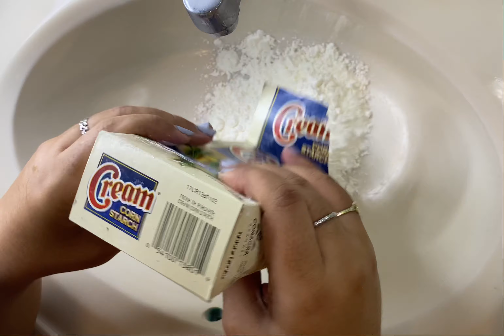*Subscribers Request* PowderPlay Cornstarch,Baking Soda and Ajax Powder